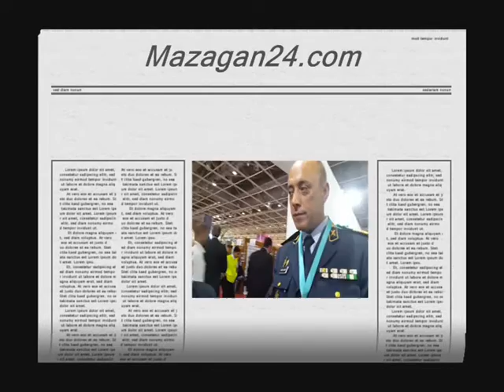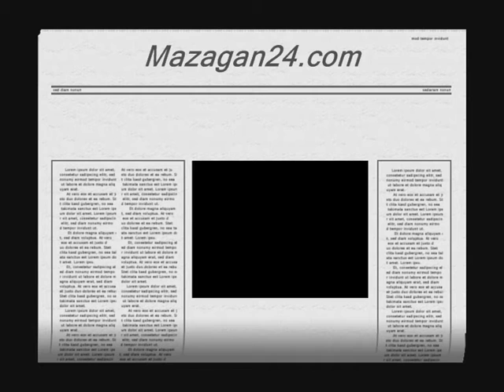ambassadrice portugal salon cheval el jadida